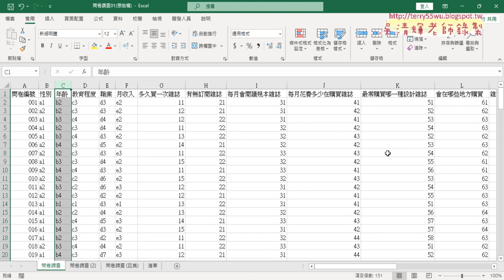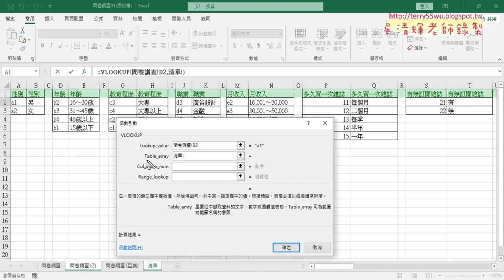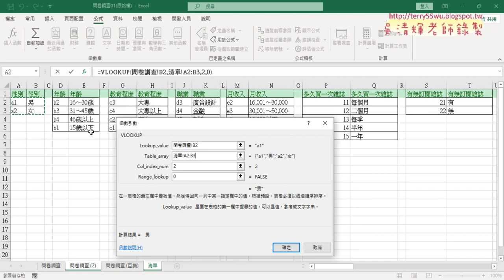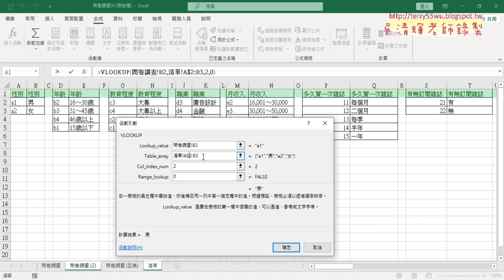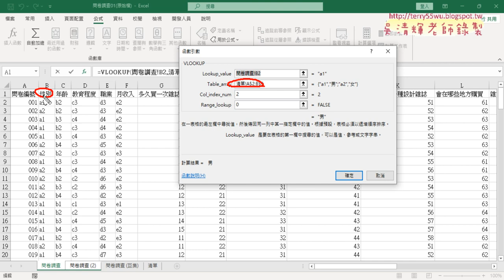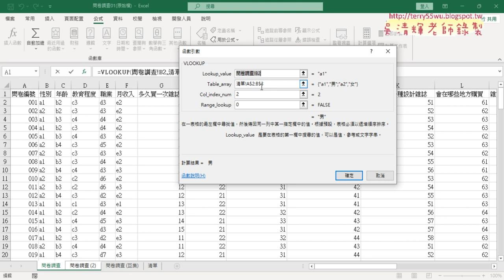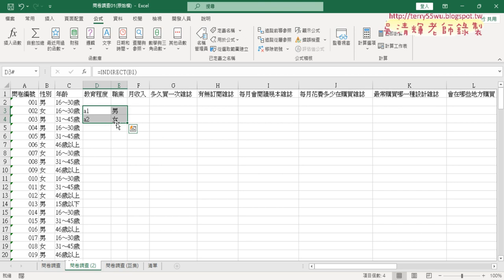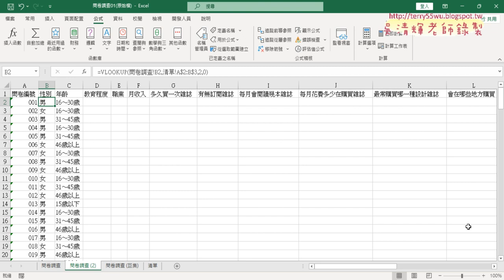02 複習問卷調查用VLOOKUP查詢資料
01_複習期中考人事考評與飯店管理
02_複習問卷調查用VLOOKUP查詢資料
03_複習問卷調查用INDIRECT函數與巨集錄製

課程理念：
1.以循序漸進的方式, 透過詳細的說明和實用的50個Excel VBA範例,
2.進而解說EXCEL與資料庫的結合，甚至將EXCEL當成資料庫來使用，

上課用書：
Excel VBA一點都不難：一鍵搞定所有報表
作者： Excel Home
出版社：博碩
出版日期：2013/06/26
定價：380元

吳老師  112/4/6